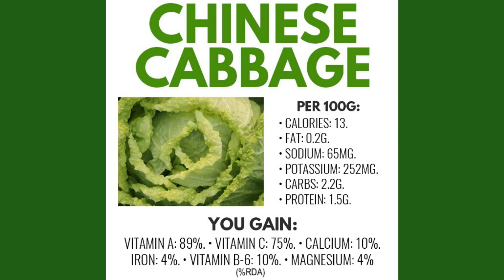Health Benefits and Nutrition Facts Of Chinese Cabbage - Vitamins, Iron, Calcium, Protein and More.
What Are The Nutritional Benefits For Chinese Cabbage?

Chinese Cabbage has many health benefits including proving you with:

Vitamin
Calcium
Magnesium
Iron
Potassium
Protein

And More.